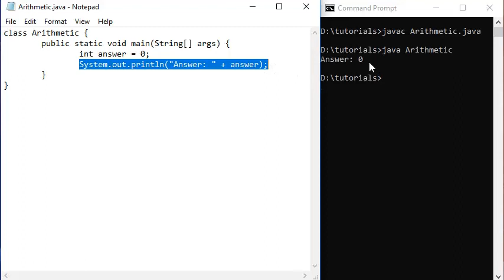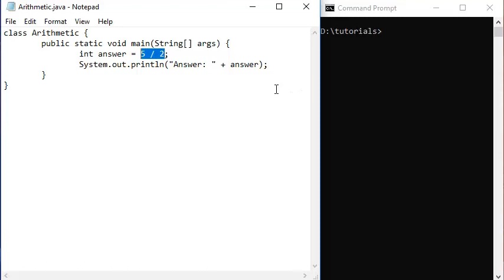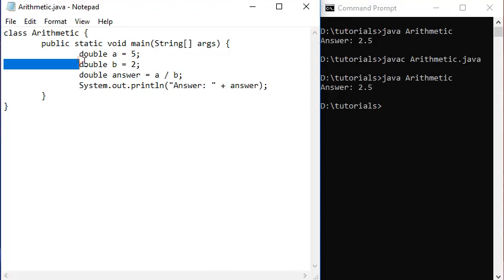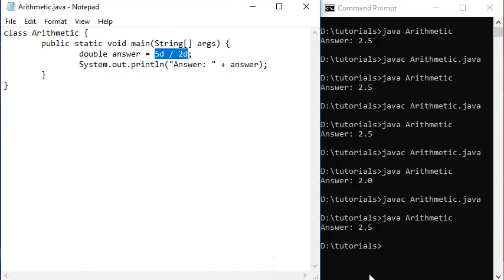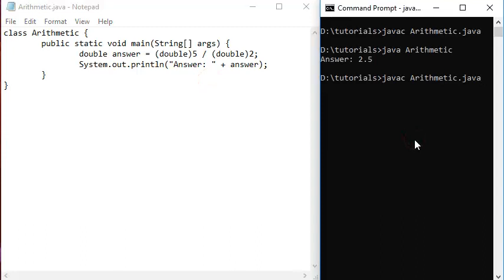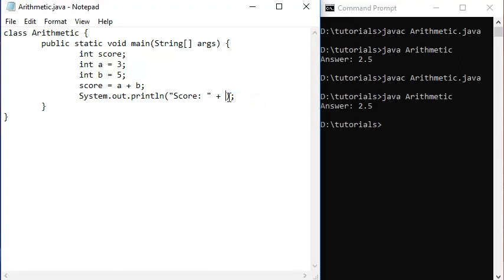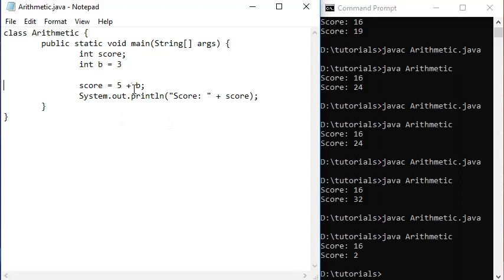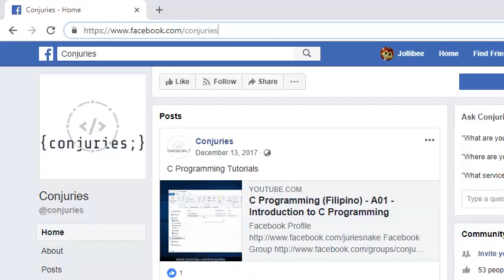Java • Basics • Arithmetic Operators • (Filipino) • C01L06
Hi! I'm Juries Mañalac of "conjuries" youtube channel.

Conjuries aims to teach programming for Filipino youtube audiences who wants to learn programming. We made learning easy to understand, provide in depth expanations, techniques and programming samples to help young aspirants learn programming the simplified way.

Like my facebook page " for updates in upcoming tutorials.